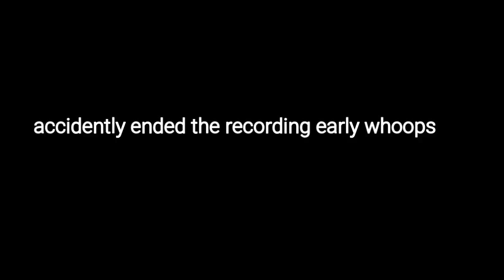(Insane Demon) Effot 100% - Ozpectro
personal game rating: very hard demon
attempts: 4183
enjoyment: 6/10

yap. final upload before getting a new pc. been wanting to do this level for a long time, the only issue was getting consistent at the last wave which has two key timings that are almost luck. anyway, it is done